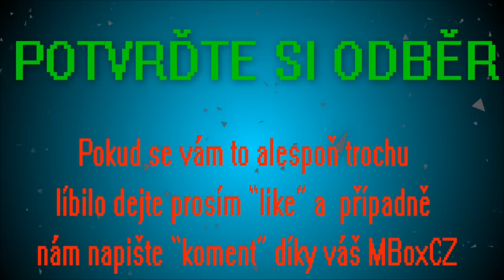[LP] S01E22 s vojtasem03 - kecy , kecy a zase kecy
»»»»» PROSÍM ROZKLIKNĚTE POPISEK«««««

PŘEDEM SE OMLOUVÁM ZA KVALITU ZVUKU,  PŘÍŠTĚ SI NA TO DÁM POZOR !!

►Tentokrát poněkud nudnější 22.Díl ze serveru VyTroll-LP s názvem - kecy , kecy a zase kecy
►Dnes se mi toho moc nepřihodí , ale mám připraveno pár novinek :)
►budeme rádi i za "komenty"
________________NAŠE INFO________________________
_______________INFO O VIDEU_______________________
► Video pořízeno programem : Fraps
► Audio pořízeno programem : Audacity
► Hudba intro : The Prodigy - Spitfire
► Editováno v programu : Windows Live Movie Maker
► Ve videu byl také použit program : Sizer
_______________INFO O HŘE ________________________